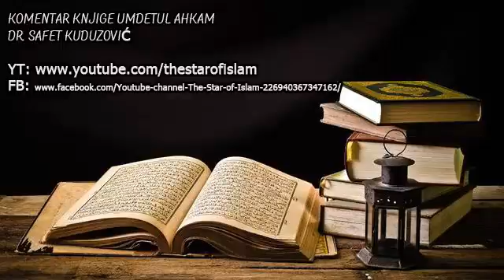Umdetul Ahkam 111/130 - dr. Safet Kuduzović